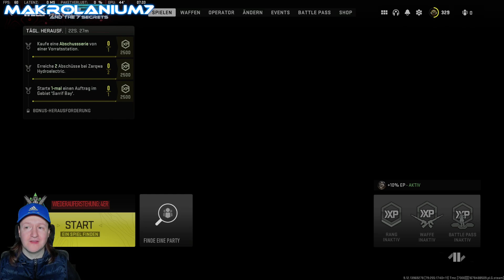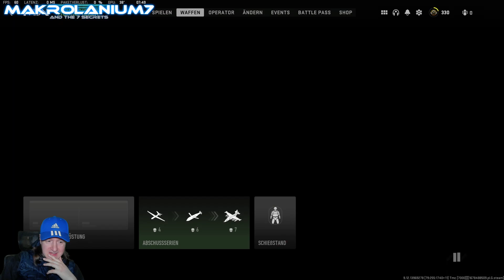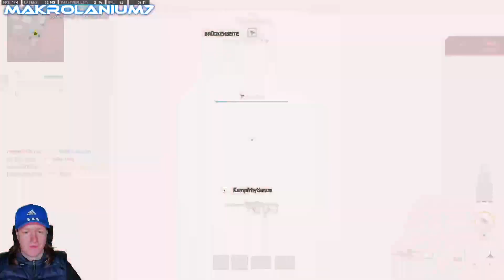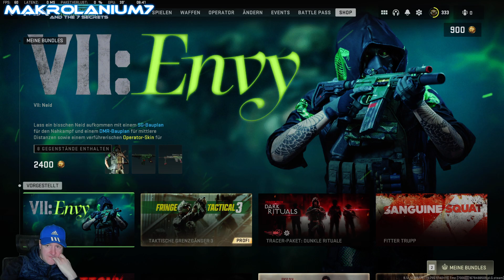Guten Morgen Zocken Its time! Talk yaya